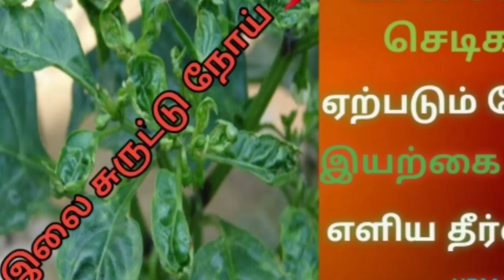மிளகாய் செடியில் வரும் இலைசுருட்டு நோய்க்கு எளிய முறை தீர்வுகள்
நீங்கள் ஆர்டர் செய்தல் உங்கள் வீட்டு தேடி வரும்…….

ஆர்கானிக் சத்து மாவு, ஆர்கானிக் பாரம்பரிய அரிசி வகைகள், இயற்கை உணவு பொருட்கள், இயற்கையான சுத்தமான தேன் வகைகள்,சுத்தமான செக்கு எண்ணெய் வகைகள்,இயற்கை மூலிகை குளியல் சோப்பு வகைகள், தலைக்கு மூலிகை எண்ணெய் வகைகள்,ஆர்கானிக் மூலிகை பற்பொடிகள் , ஆர்கானிக் மூலிகை சேம்பு வகைகள், ஆர்கானிக் மூலிகை காஸ்மெட்டிக் பொருட்கள், ஆர்கானிக் மூலிகை ஆன்மீக பொருட்கள்,என அனைத்து வகையான ஆர்கானிக் பொருட்களும் இடைத்தரகர்கள் யாரும் இன்றி நேரடியாக உற்பத்தியாளர்களிடம் இருந்து உற்பத்தி விளைக்கே வாங்கி பயன்பெறுங்கள்……..

இயற்கை விவசாயத்திற்கு தேவையான பொருட்கள் அல்லது வீட்டிலையே தயாரித்த ஆர்கானிக் பொருட்கள் எதுவாக இருந்தாலும் இந்த இணையதளத்தில் இலவசமாக இந்தியா முழுவதும் நீங்கள் விற்பனை செய்து கொள்ளலாம்…….

இயற்கை விவசாயிகளுக்காக ஒரு விவசாயினால் இலவசமாக நடத்தப்படும் இணையதளம்…

மனமார்ந்த நன்றிகள் 🙏🙏🙏